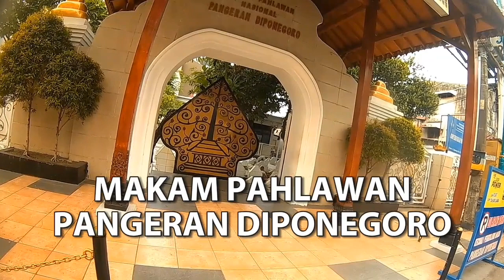BIKE VLOG KE MAKAM PANGERAN DIPONEGORO | PAHLAWAN NASIONAL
BIKE VLOG MENUJU MAKAM PAHLAWAN NASIONAL PANGERAN DIPONEGORO DI MAKASSAR.